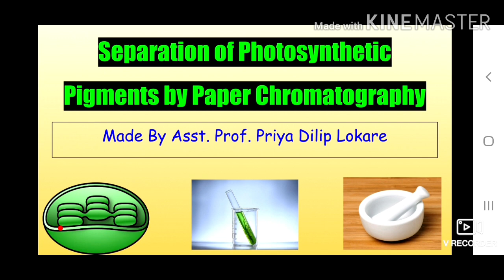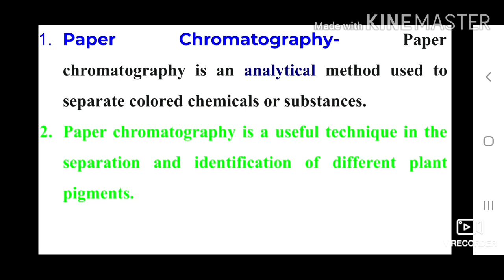Separation of photosynthetic pigments by Paper Chromatography